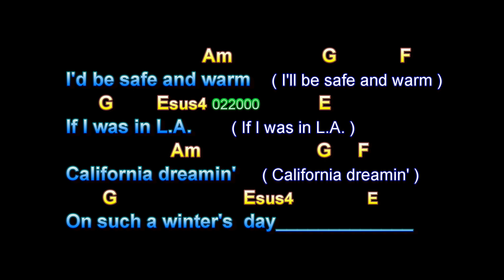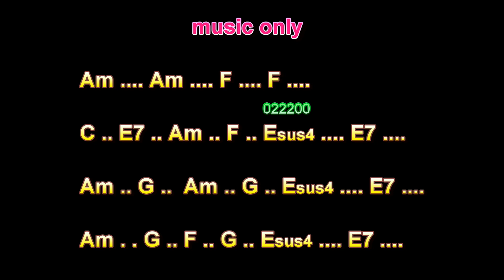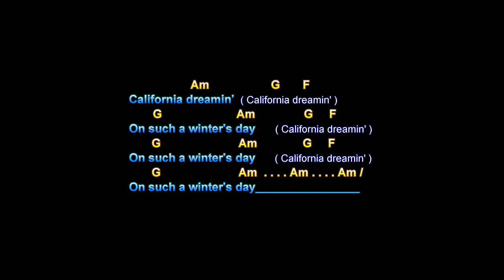California Dreamin, Mamas & Papas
California Dreamin, Mamas & Papas, Guitar Playalong Lesson, Larry Lawver